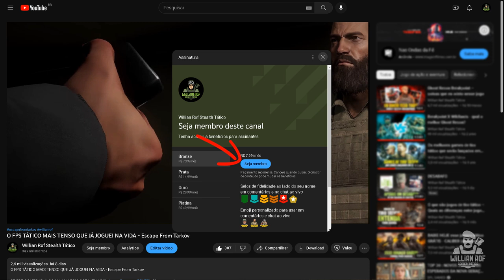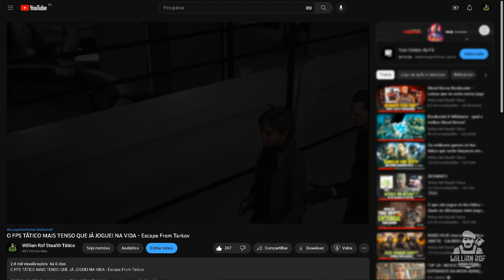GHOST RECON OVER PODE SER CANCELADO?